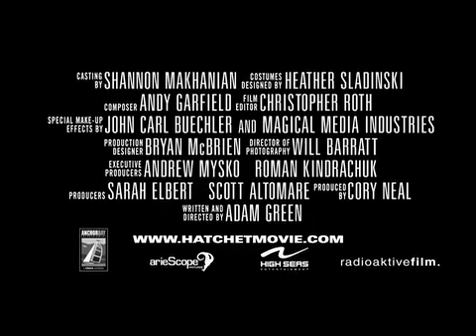Hatchet - Trailer.FLV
The next horror icon...hatchet